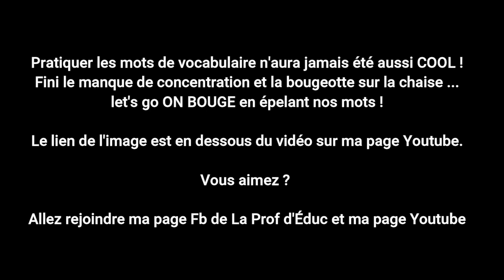DICTÉE SANTÉ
Pratiquer les mots de vocabulaire n'aura jamais été aussi COOL ! Fini le manque de concentration et la bougeotte sur la chaise ... let's go ON BOUGE en épelant nos mots !

Voici le lien pour imprimer l'image.